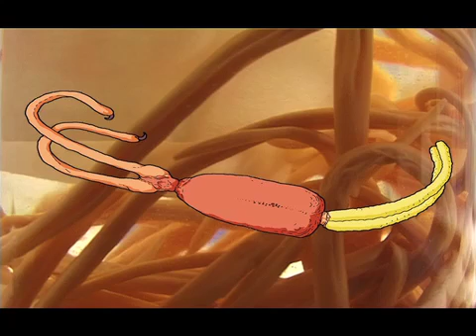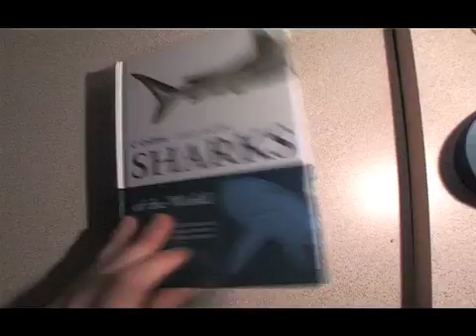Parasites - Documentary (2008)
A documentary I shot in 2008 at the Natural History Museum in London. "Parasites" examines the strange and misunderstood lives of various kinds of parasitic animals, and highlights their roles in the world's ecosystems.